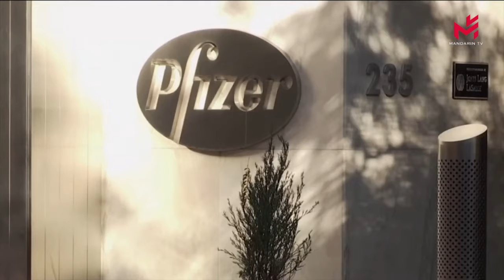【新闻简讯】为什么诺贝尔医学奖在119年中只授予一种疫苗